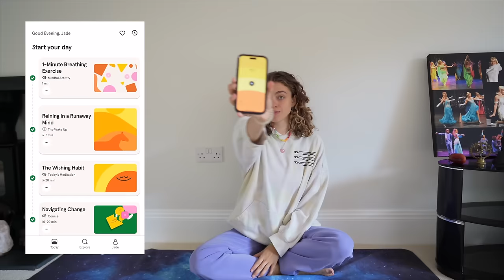I meditated in silence for 10 days. (my vipassana experience)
Hey guys!! so as some of you know, I recently went on a 10-day vipassana course where I sat in meditation for 12 hours a day. The course required total silence, no phones, no eye contact, no writing and a bunch of other rules.

It was genuinely one of the most challenging, but rewarding things I've ever done!! I hope you enjoy hearing my experience 💌 lemme know if u ever go!! Big big love to you all ✨

🌞 MORE 🌞
Casual Magic of the Day: going for a walk in the rain with my brother ☔️
Song of the Day: lover by taylor swift!!
Currently Reading: a little life (eeeep, pray for me!)